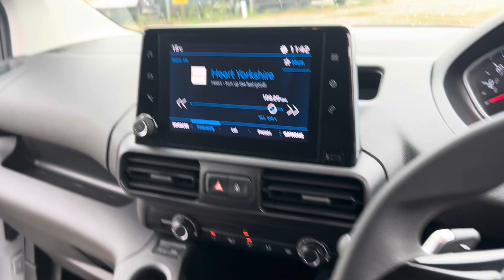Peugeot Partner 23 reg